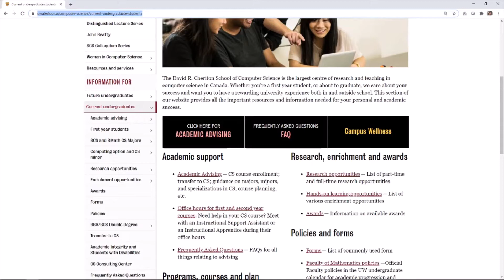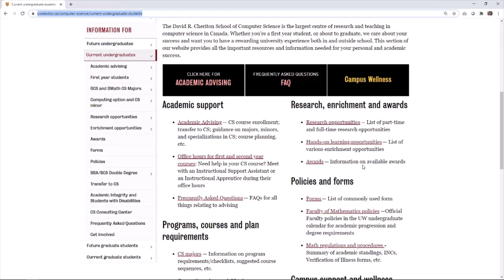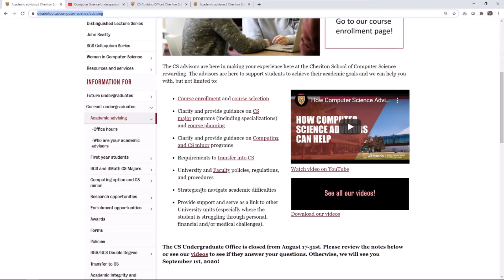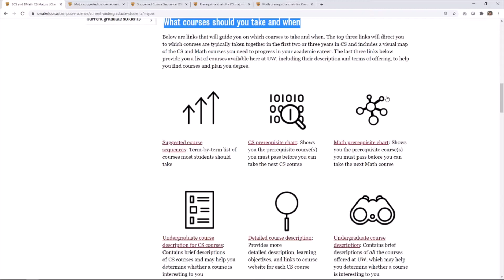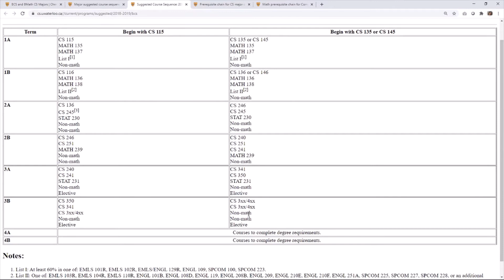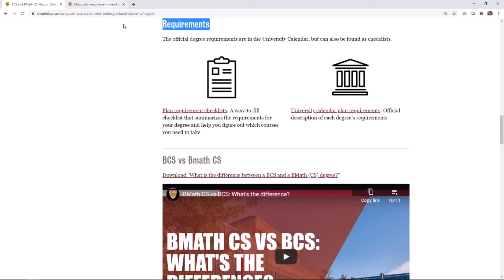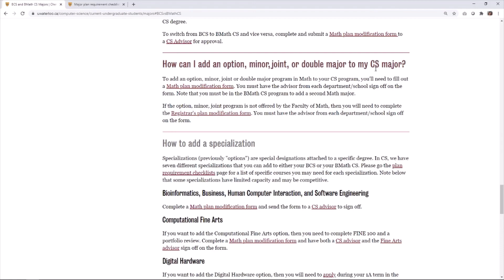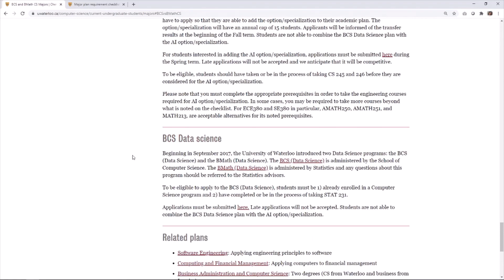Welcome to Computer Science Undergraduate Advising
Welcome to Computer Science advising. This website tour will help you orient yourself with some of the online resources available.

0:32 Current undergraduate students homepage
2:07 Academic Advising page
2:55 BCS and Math CS majors page

· Computer Science advising videos: cs.uwaterloo.ca/advising/videos